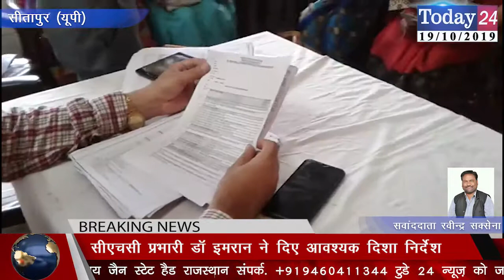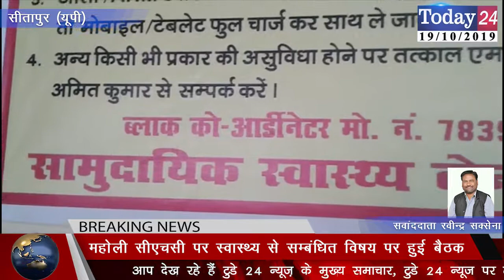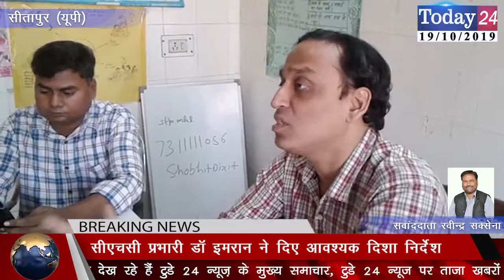महोली सीएचसी पर स्वास्थ्य से सम्बंधित विषय पर हुई बैठक | Today24